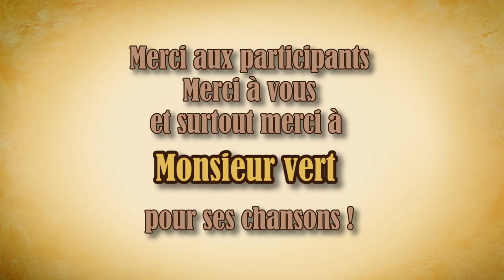Arrangement - A + Clic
Les paroles sont exactement les mêmes mais je me suis amusé à refaire tout l'instru pour enrichir un peu la composition de base.
J'ai fait un petit "clip" pour que ça soit propre et plus sympa. J'ai fait au mieux avec mes moyens alors voilà. Je ne suis pas du tout chanteur en plus.

LDF qui m'a aidé lors de l'enregistrement des parties du jeu pour le clip et surtout ses dessins pour le générique !

Merci à Monsieur vert pour ses créations, cette vidéo est un petit hommage parce que je kiff ses textes ! Le bisou !